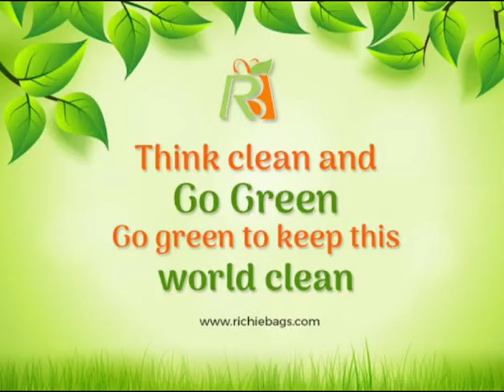under the Swatchata seva-24,our students are cleaning the school campus..